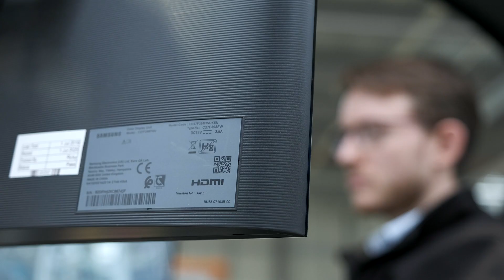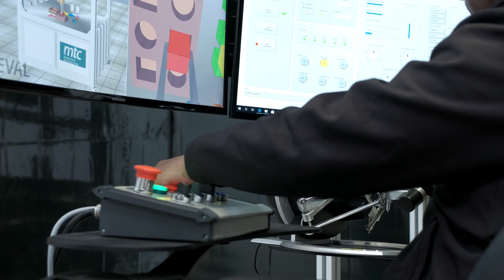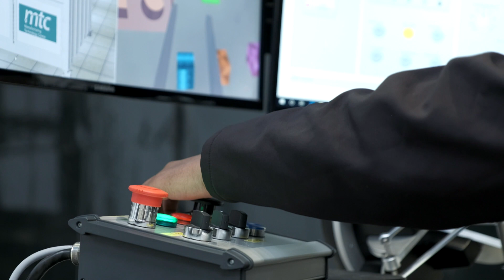Remote Manipulation with Haptic Feedback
Removing workers from hazardous environments, whilst enabling high-skilled labour through cutting edge technology.

The benefits of haptic technology extend to highly specialised and intricate manual processes, which may need additional safeguards, or a remote expert.

Haptic feedback in combination with VR/AR technologies provides a low-risk training environment while achieving high levels of immersion
and a unique learning experience.